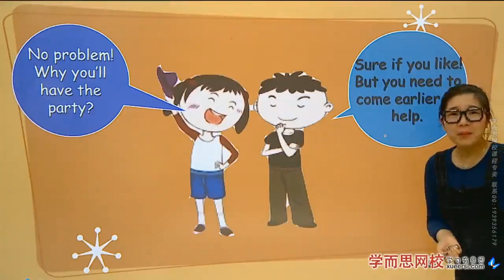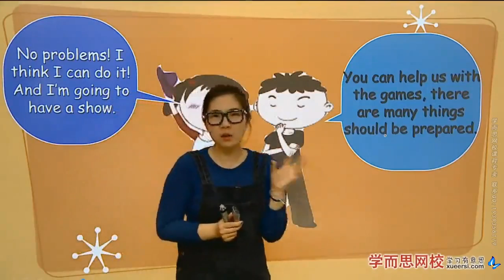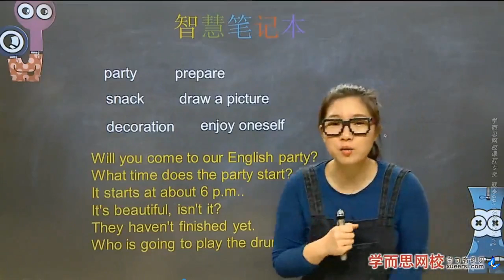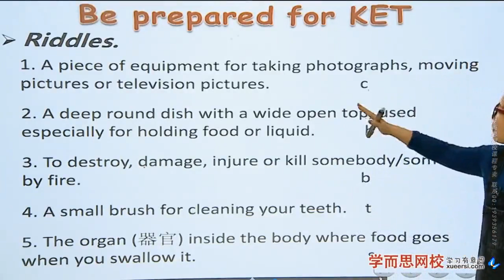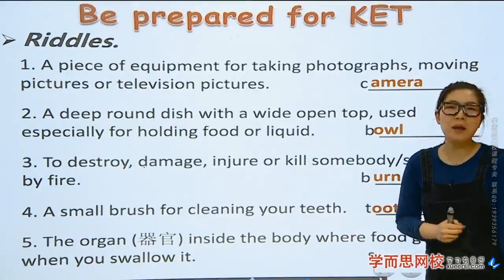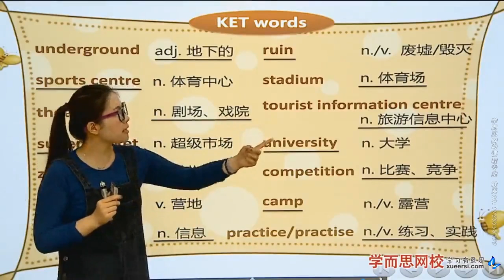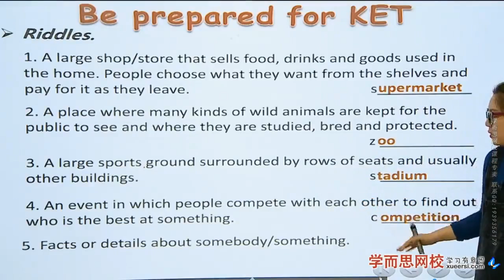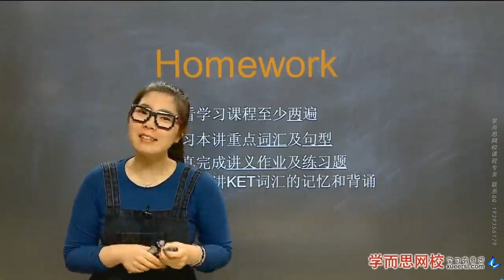【三年级二班的英语晚会】An English party!第1段